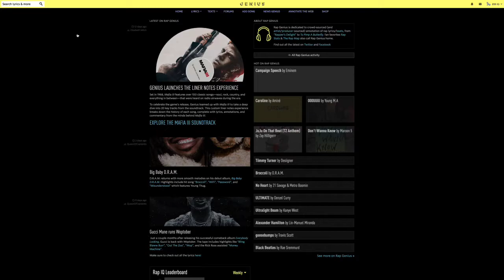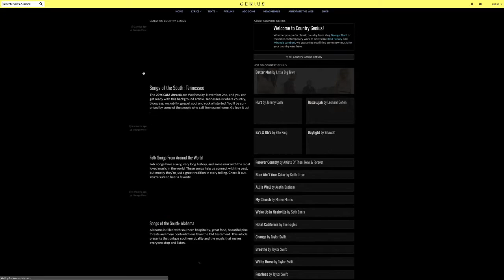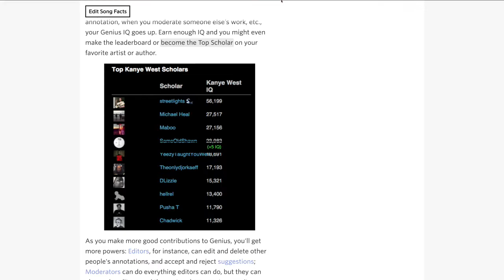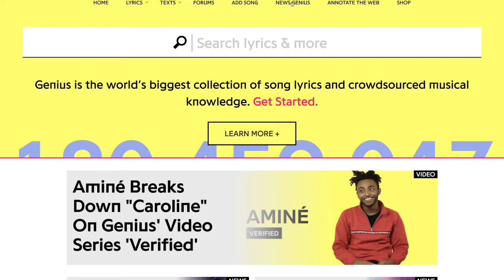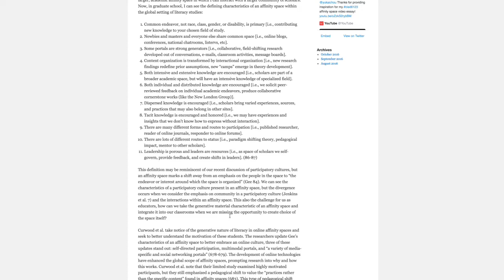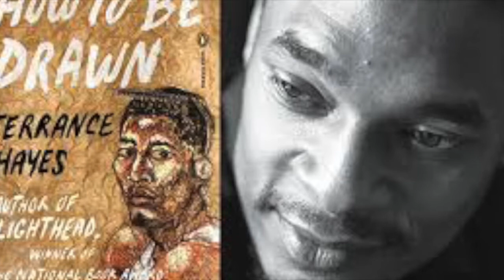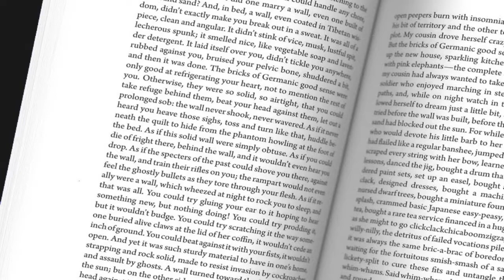Hung P: Genius Affinity Space